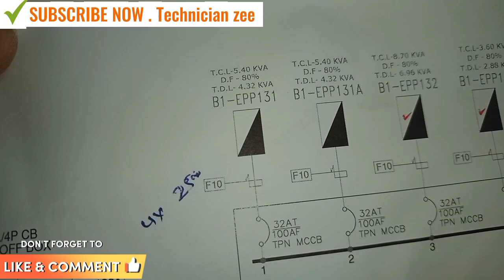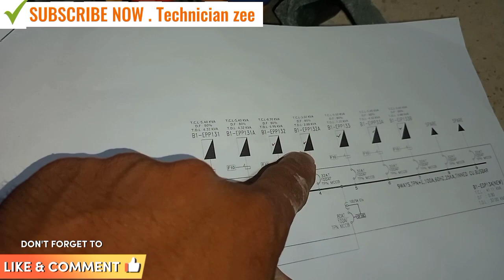Main distribution bord Termination and dressing ? Dp.Emdp.mcb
doston yah video MDB pannal Termination best video Hain aap sab apne channal Technician zee ko sport kre share kre comments kre Jay hind  !

like please
comment please
share please